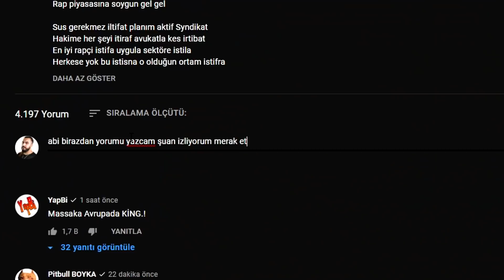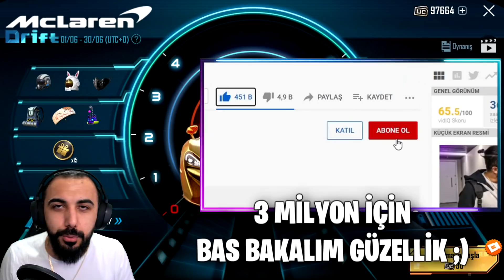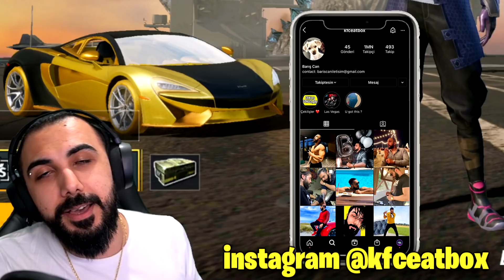100.000 UC'YE TÜM EKİBE VE SİZE MCLAREN ALDIM!! | PUBG MOBILE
100.000 UC'YE TÜM EKİBE VE SİZE MCLAREN ALDIM!! | PUBG MOBILE